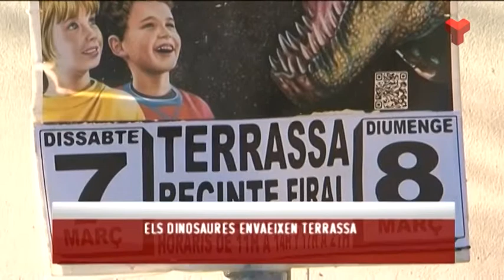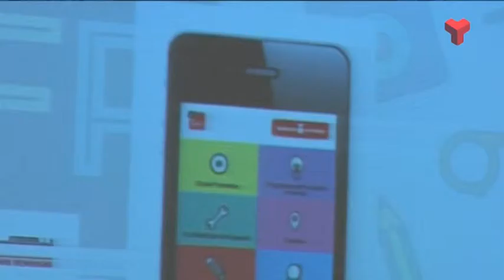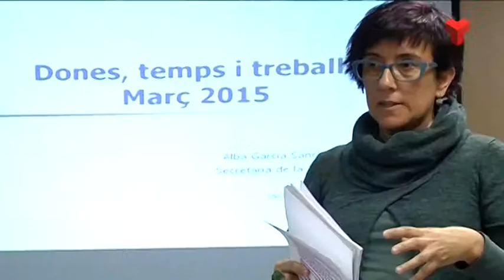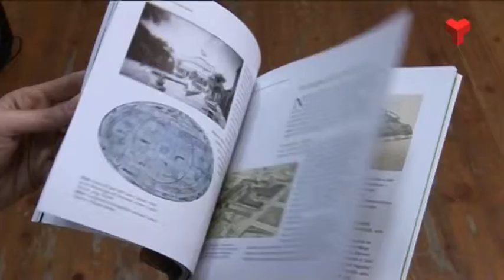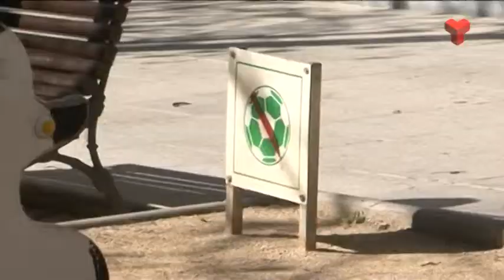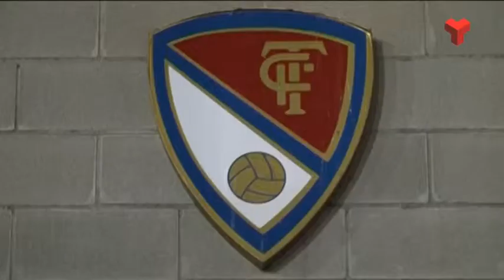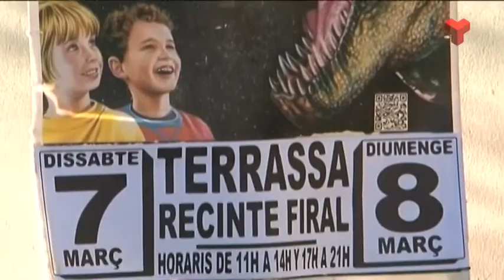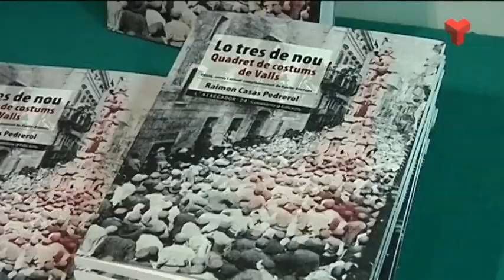Informatiu Tarda divendres 06-03-2015 de Canal Terrassa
L'Informatiu Tarda de Canal Terrassa Vallès d'aquest divendres 06 de març de 2015, presentat per Francesc Novell. Més informació a